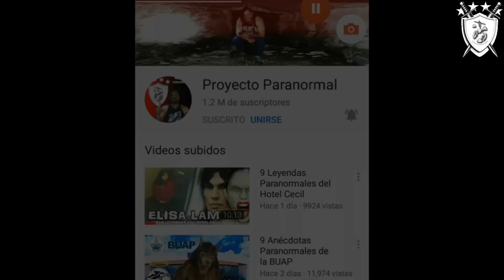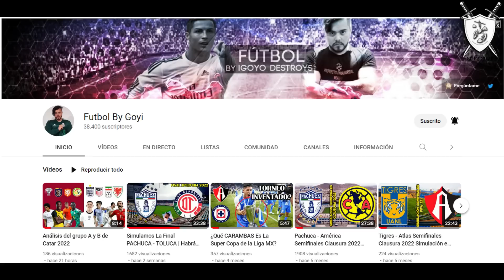9 Misterios del Metro de la CDMX II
El metro de la ciudad de México, una increíble obra de ingeniería fundada en 1969 que a más de uno ha dejado fascinado a lo largo de la historia, por la cantidad de personas que transitan diariamente; casi 4 millones de pasajeros, así como todos los años que tiene de servicio, ha servido de cuna para múltiples misterios, algunos reales, otros simplemente producto de la imaginación de las personas, pero que se han vuelto tan populares que ciertamente las empiezan a tomar como ciertas.
Si consideran que haya otro misterio del metro de la Ciudad de México que se deba de incluir en este top, por favor déjenlo en los comentarios.
Sin más por el momento ponte cómodo y disfruta porque iGoyo destroys presenta:
9 Misterios del Metro de la Ciudad de México, parte 2

BBVA
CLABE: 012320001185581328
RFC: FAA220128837